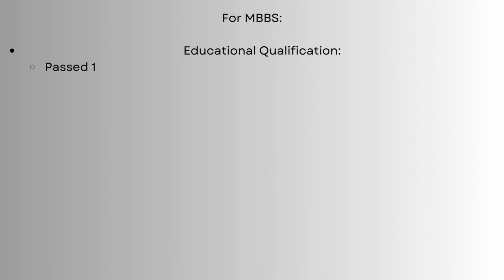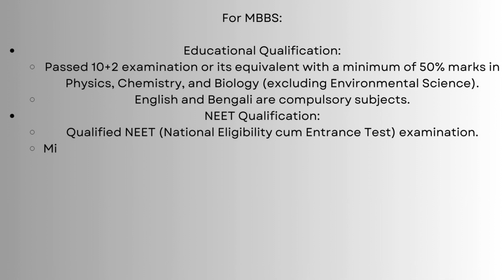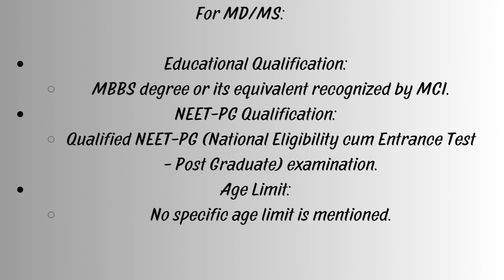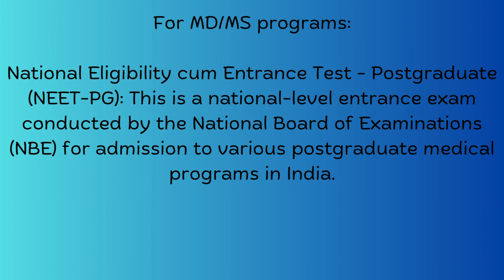KPC Medical College , Kolkata | Direct Admission | Best Medical College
KPC Medical College is located in Kolkata, India, and offers various undergraduate and postgraduate medical programs. The college is known for its focus on practical and hands-on training, with state-of-the-art facilities and modern equipment. The college has a long history of producing successful doctors and healthcare professionals in various specialties. It is recognized by the Medical Council of India and has received accreditation from various national and international organizations. The college has a strong reputation for excellence in medical education and is a popular choice among aspiring doctors in India and beyond.

Admission:
f you're interested in pursuing MBBS or MD/MS at KPC Medical College, here's a breakdown of their admission criteria:

For MBBS:

Educational Qualification:
Passed 10+2 examination or its equivalent with a minimum of 50% marks in Physics, Chemistry, and Biology (excluding Environmental Science).
English and Bengali are compulsory subjects.
NEET Qualification:
Qualified NEET (National Eligibility cum Entrance Test) examination.
Minimum qualifying NEET rank for West Bengal domicile students is 1124139 (as of 2023).
Age Limit:
Minimum age: 17 years as on 31st December 2023.
Maximum age: 35 years as on 31st December 2023.
Domicile:
Only students who are domiciled in West Bengal are eligible for State Government seats.
For MD/MS:

Educational Qualification:
MBBS degree or its equivalent recognized by MCI.
NEET-PG Qualification:
Qualified NEET-PG (National Eligibility cum Entrance Test - Post Graduate) examination.
Age Limit:
No specific age limit is mentioned.
Cut-Off
KPC Medical College 2023 Admission Cutoffs
Here are the cut-off marks for MBBS admission in KPC Medical College for the year 2023:

Category Cut-off Score 2023 Cut-off Score 2022 Difference
General (GN) 590 574 +16
OBC-A 587 - New
OBC-B 581 - New
SC 482 457 +25
ST 261 191 +70
drive_spreadsheetExport to Sheets

Note:

The above cut-off marks are based on the West Bengal State Counselling (SQ) NEET 2023 scores.
The cut-off marks for All India Quota (AIQ) seats may differ.
Cut-off marks may vary slightly depending on the source.
Here's a graph showing the trend of cut-off marks for the General category in KPC Medical College over the past few years: